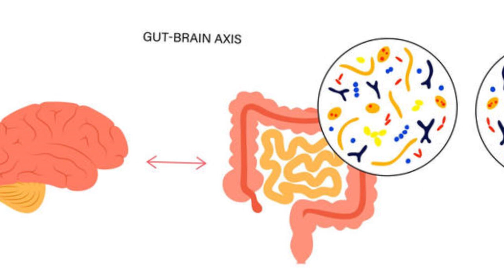A Japanese scientist explains the relationship between the brain and the human health condition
Last video : A hotel built entirely out of salt